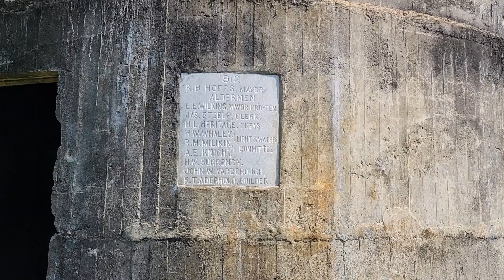Jesup Ga US Hwy 301N April 20th 2024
Jesup Ga Drive and walk, April 20th 2024
Over 100 product reviews
Over 100 auto repair videos
Night drives
Silent drives
Wildlife and Nature Videos
rain videos
Aerial and underwater drone videos
Back roads,  Dirt roads WMA roads, National Forest Roads, highways, interstates, wildlife, snake, driving videos